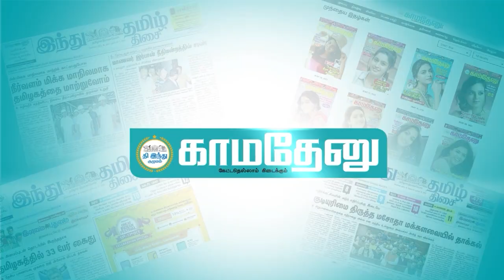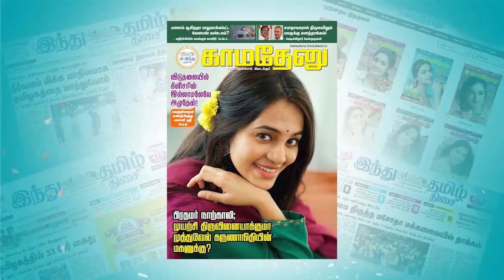அன்றிலிருந்து நகை அணிவதை மறந்த தியாகராஜ பாகவதர்!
சத்தியசீலன்’ படப்பிடிப்பின்போது ஒருமுறை கே.சுப்பிரமணியமும் பாகவதருடன் பம்பாய்க்கு ரயிலில் பயணமானார். எதிரே அமர்ந்திருந்த ஒரு வடநாட்டு இளம் தம்பதியர் பாகவதரையே வியந்து பார்த்துக்கொண்டு வந்தார்கள். அந்தப் பெண் தன் கணவனிடம் கேலியாக ஏதோ சொல்லிச் சிரித்தாள். அதற்கு அவள் கணவன் அவளை ஏதோ சொல்லி அதட்டினான்.

தியாகராஜ பாகவதருக்கோ உடன் வந்தவர்களுக்கோ ஒன்றும் புரியவில்லை. அந்தத் தம்பதியிடம் என்னவென்று மிகவும் வற்புறுத்திக் கேட்டார்கள். “எங்கள் ஊரில் ஒரு பெண்கூட இவ்வளவு நகைகளை அணியமாட்டாள். இவரோ மூக்குத்தியைத் தவிர ஒரு பெண்ணின் அத்தனை நகைகளையும் அணிந்திருக்கிறாரே” என்பதுதான் தனது மனைவி தன்னிடம் வியந்துபோய்ச் சொன்னது என்று அந்தக் கணவன் சொன்னான்.

பாகவதர் அந்தப் பெண்ணையே சற்றுநேரம் இமைக்காமல் பார்த்தார். அவரின் கண்கள் பனித்தன. சட்டெனத் தான் அணிந்திருந்த கடுக்கனைக் கழற்றத் தொடங்கினார். அடுத்து கழுத்திலிருந்த சங்கிலிகள், மோதிரங்கள் என்று ஒவ்வொன்றாகக் கழற்றினார்.

கே.சுப்பிரமணியத்திற்கு அதிர்ச்சி. யாரோ ஒரு பெண் கூறிவிட்டாள் என்று எதற்காக உணர்ச்சிவசப்படுகிறீர்கள்... நகைகளை அணிந்துகொள்ளுங்கள் என்றார் அவர். ஆனால், பாகவதர் அதற்குச் செவி சாய்க்கவில்லை. அணிந்திருந்த அத்தனை நகைகளையும் அவிழ்த்துவிட்டார்.

பின்னர் நிதானமாகச் சொன்னார்: "வெள்ளைப் புடவையும் நெற்றியில் பெரிய குங்குமப் பொட்டுமாக இந்தப் பெண் எனக்கு சரஸ்வதி தேவிபோலவே தோன்றுகிறாள். அவள் சொன்ன வார்த்தைகளை இனி மீறவே மாட்டேன்!" சினிமாவைத் தவிர சாதாரண நேரங்களில் தன் உடலில் நகைகளைத் தேவையில்லாமல் அப்பிக்கொள்ளும் வழக்கத்தை அத்தோடு விட்டொழித்தார் எம்.கே.டி!